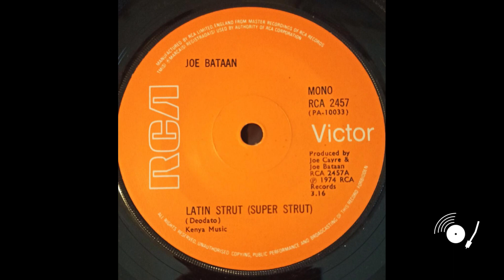Joe Bataan - Latin Strut